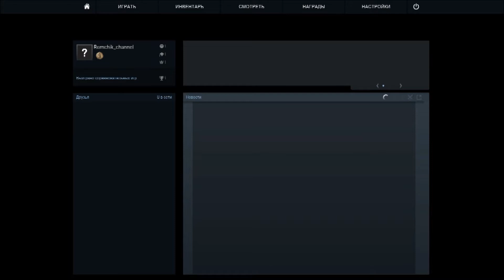CS:GO c Romchik #1 "Игра с ботами"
Я ЗНАЮ!!! ВЫ ЖДАЛИ